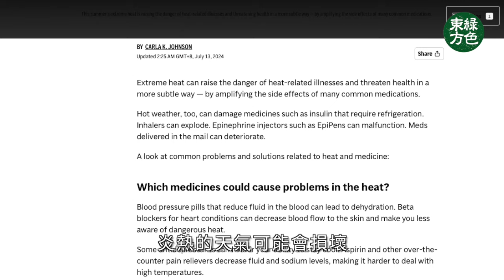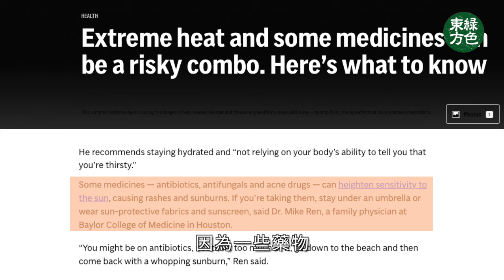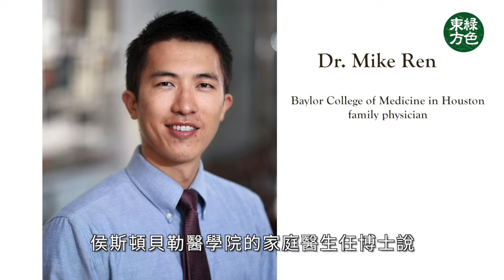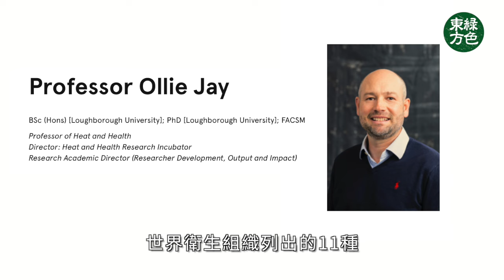酷暑會增加與高溫相關的疾病風險，也會增強許多常見藥品的副作用。【健康生活新知識】|2024年8月1日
▌門市資訊 歡迎自取 ▌

🔴荔枝角總店
📍門市地址：長沙灣瓊林街111號擎天廣場30樓
⏰營業時間：每日10:30 - 20:00
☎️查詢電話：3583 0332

🟢觀塘分店
📍門市地址：觀塘成業街6號泓富廣場12樓05室
⏰營業時間：每日10:30 - 20:00
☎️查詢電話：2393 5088